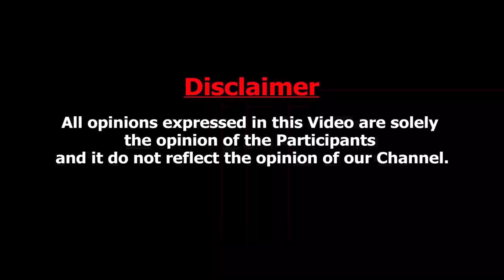இவளோ Case File ஆனதெல்லாம் பொய் - Joe Michael ஆவேசம் | PubG Madan Controversy | Madan OP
இவளோ Case File ஆனதெல்லாம் பொய் - JoeMichael ஆவேசம் | PubGMadan Controversy